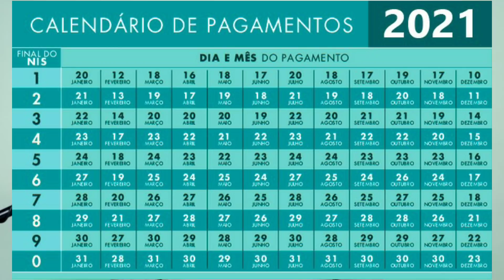Calendário do Bolsa Família 2021: Valor e Saque em Dinheiro